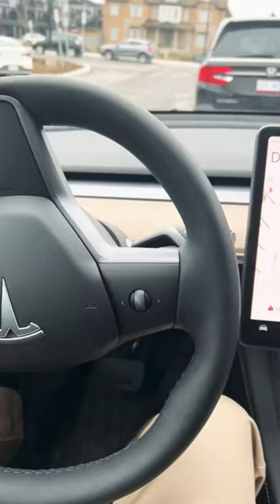Automatic car parking in tesla car.. puhuncho pakistanio canada..